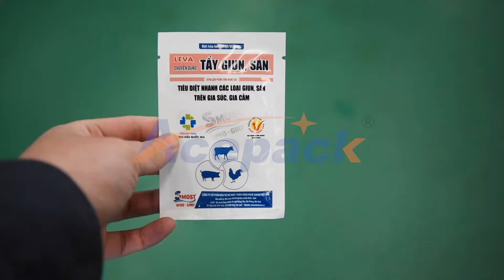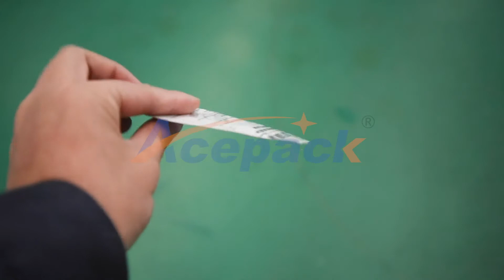veterinary drug packing machine from Shanghai Acepack packing machine